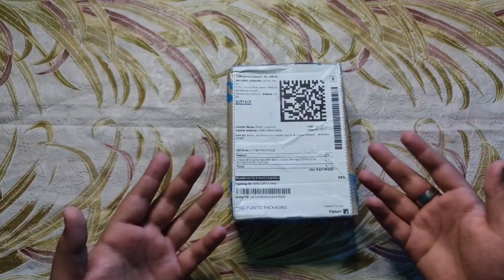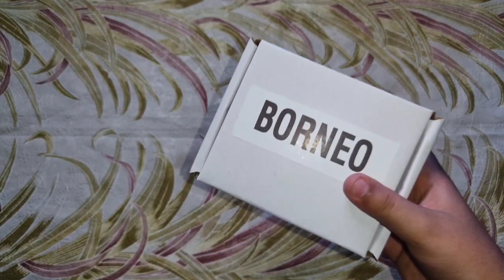best mic for YouTube| best mic under 200 rupees | cheapest mic for YouTube | afzu vlogs